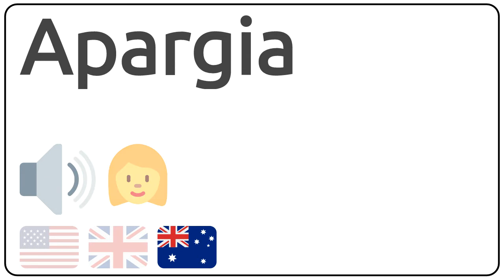How to pronounce Apargia in english?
How to pronunce Apargia in english
How to pronunce Apargia in american accent 🇺🇸?
How to pronunce Apargia in british accent 🇬🇧?
How to pronunce Apargia in australian accent 🇦🇺?

Como se dice Apargia en ingles?
Como se pronuncia Apargia en ingles?